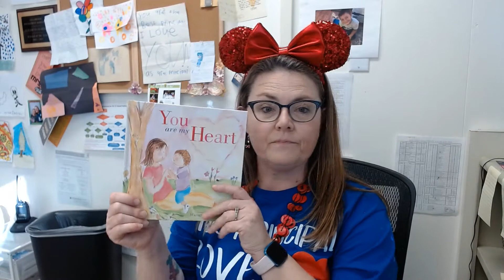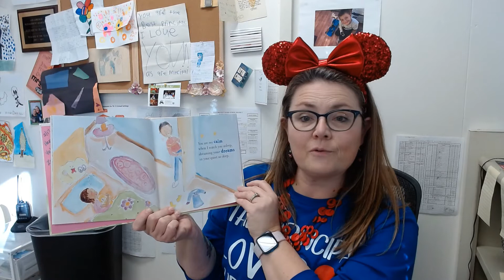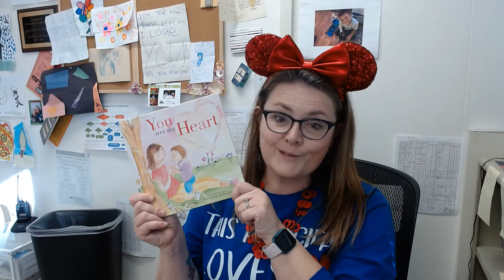02112022 Bay News You Can Use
2/11/2022 Bay News You Can Use Plus a read aloud of You are my Heart